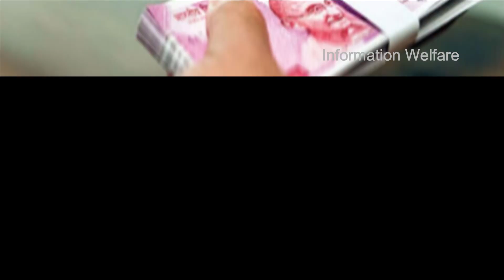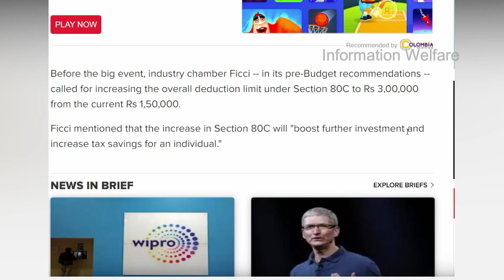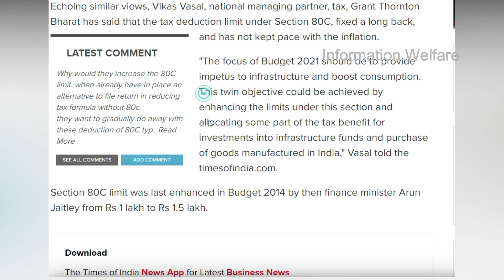மத்திய அரசு அதிரடி அறிவிப்பு🔥பிப்ரவரி 1 முதல் மாத சம்பளக்காரர்களுக்கு காத்திருக்கும் பெரிய ஜாக்பாட்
🔥மத்திய அரசு அதிரடி அறிவிப்பு! பிப்ரவரி 1 முதல் மாத சம்பளக்காரர்களுக்கு காத்திருக்கும் பெரிய  ஜாக்பாட்! வரி செலுத்துபவர்களுக்கு காத்திருக்கும் அதிரடி சலுகை

🔥 மாத சம்பளக்காரர்களுக்கு ஜாக்பாட்.. 80சி பிரிவில் ரூ.3 லட்சம் வரை வரி சலுகை..?!

பிப்ரவரி 1ஆம் தேதி நாடாளுமன்றத்தில் தாக்கல் செய்ய உள்ள 2021-22ஆம் நிதியாண்டுக்கான பட்ஜெட் அறிக்கையில் நடுத்தர மக்களுக்கு அதிகப் பலன் அளிக்கும் வகையில் 80சி பிரிவில் பெறும் வரி சலுகையை இரட்டிப்புச் செய்யப் பல அமைப்புகள் கோரிக்கை விடுத்த நிலையில் FICCI அமைப்பும் மத்திய நிதியமைச்சகத்திடமும், பட்ஜெட் குழுவிடமும் பரிந்துரை செய்துள்ளது.